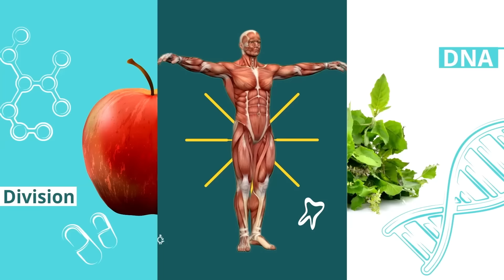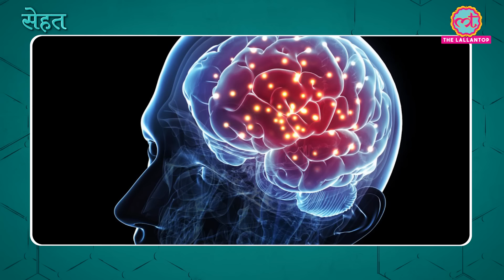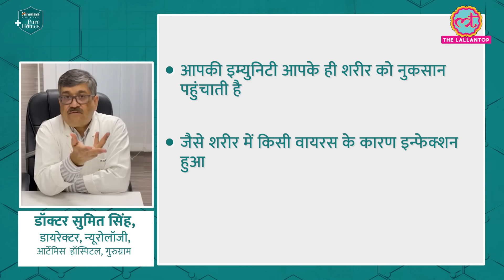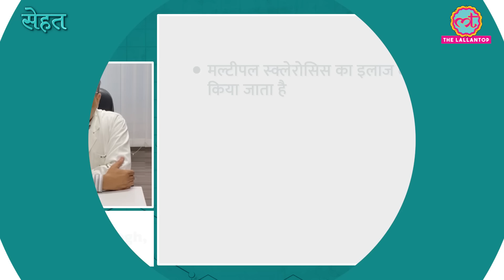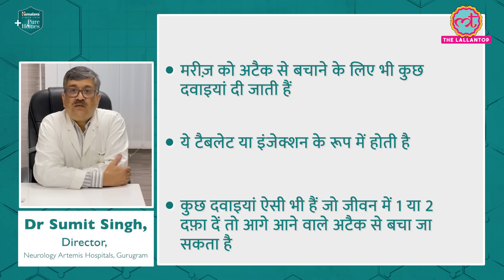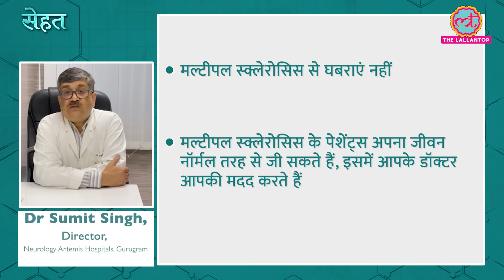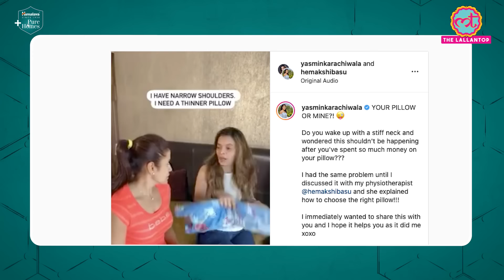हाथ-पैरों में कमज़ोरी, गर्दन में दर्द को न करें इग्नोर, ब्रेन की बीमारी का है संकेत | Sehat ep 275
Welcome to The Lallantop's 275th episode of Sehat. Your daily health show. In today's episode: 1. Find out what is multiple sclerosis, a disease that impacts the brain and causes numbness and weakness in hands and legs. Dr Sumit Singh, Director, Neurology Artemis Hospitals, Gurugram explains its causes, symptoms, prevention and treatment. In the next segment, find out why you wake up with a stiff neck every morning. Any guesses? Blame your pillow. Yasmin Karachiwala, Fitness Trainer, Mumbai reveals. Last but not the least, here's why you should add chana daal to your diet. Amrita Mishra, Dietician, Noida explains. Watch the video for details.